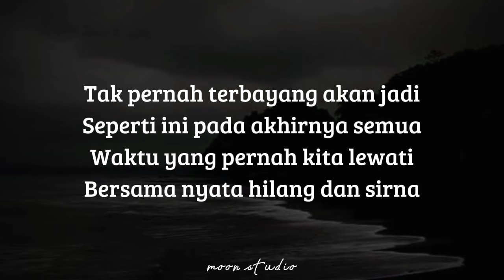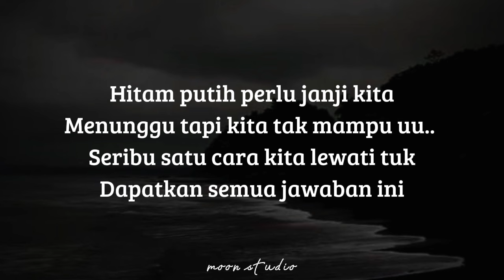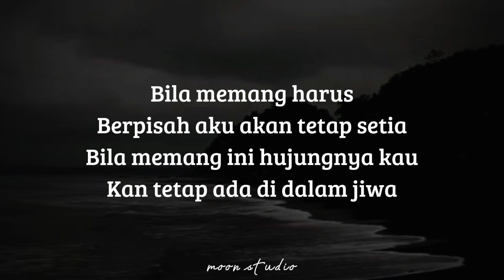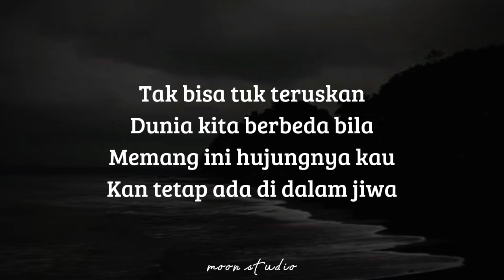ISYANA SARASVATI - Tetap Dalam Jiwa ( Lyrics )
🎶 Title : Tetap Dalam Jiwa
🎙️ Singer : Isyana Sarasvati
📸 Wallpaper : Pinterest